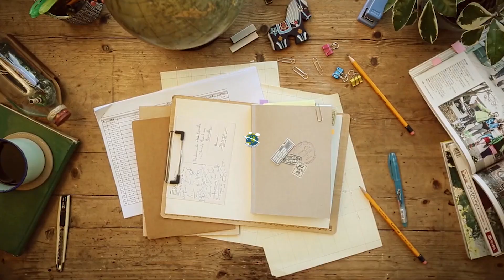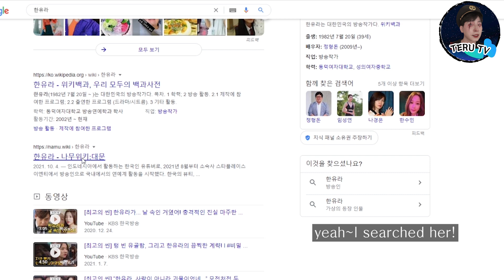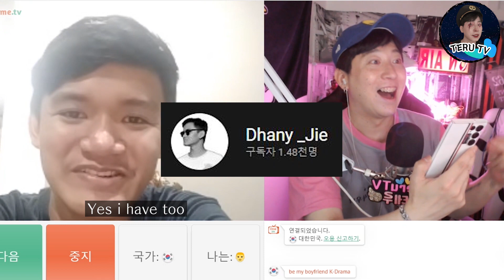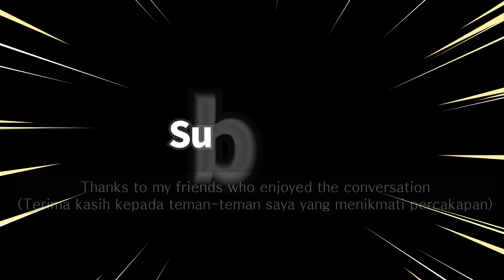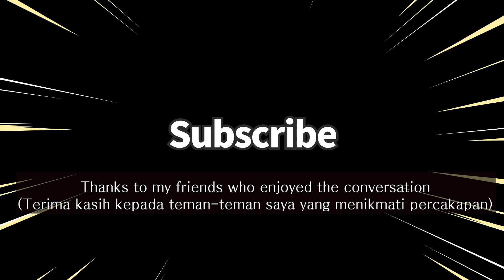[랜선세계속으로] EP1. 랜덤채팅으로 외국친구들을 만나다. (필리핀, 인도네시아 친구) [feat.오메TV]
안녕하세요~테루TV에 테루입니다~
요즘 제가 'omeTV' 에서 국제친구들을 사귀는
재미가 생겼네요~

그리고 언제든 저와 즐거운 대화 나눕시다~!!